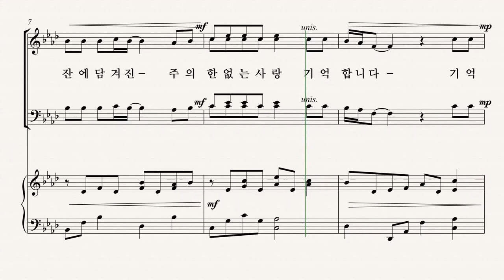[부활절 칸타타] '십자가의 기억' 03.떡과 잔 'Pepper Choplin' - Alto